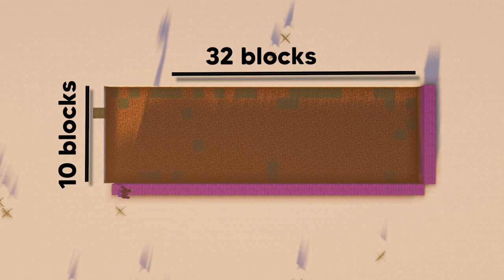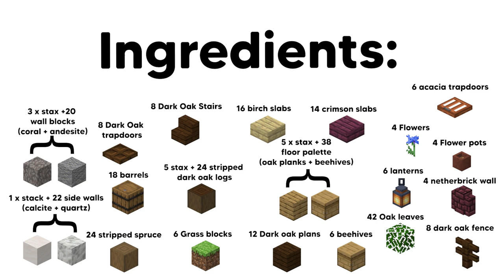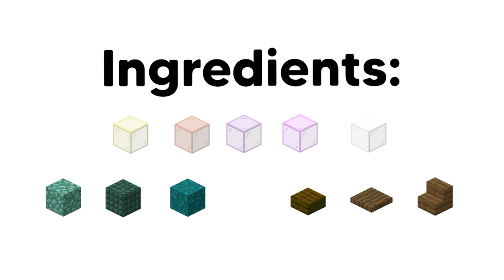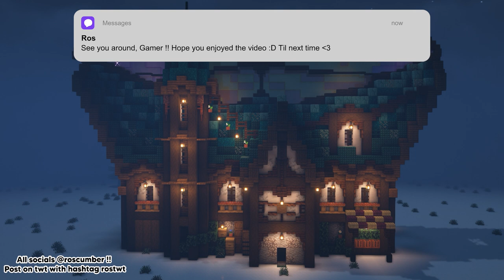INSANE Butterfly Mansion | Minecraft Tutorial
HEY FRIENDS :D Id recommend watching the video through before starting !!

This is my Stained-glass Butterfly House minecraft tutorial !! Please let me know down below if you enjoy!
This is my first tutorial, but i hope to make loads more! If you do recreate this build, i would LOVE to see it! You can post it in my discord, or use rosbutterflyhouse on all socials :O Ill keep checking!

If there are ANY improvements or any parts you love pls let me know! I want to create content that yall enjoy, so the feedback is incredibly helpful!
[ULTIMATE SURVIVAL HOUSE]

My tiktok build acc is @rosbuilds !!

sending love friends!